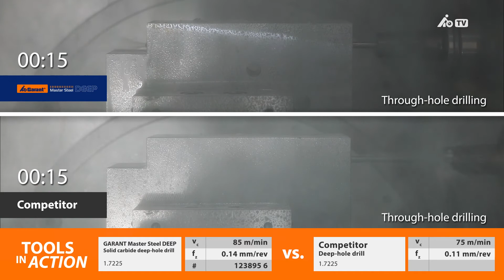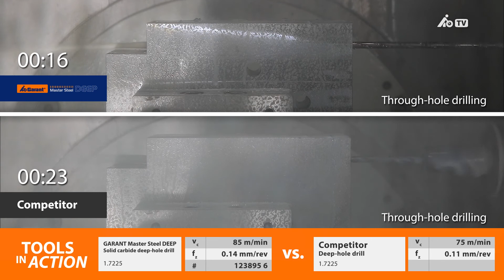The ultimate solution for deep-hole drilling: GARANT Master Steel DEEP, tools in action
GARANT Master Steel DEEP: The ultimate solution for deep-hole drilling. In direct comparison with the competition, the new deep hole drills from GARANT demonstrate how they master all challenges with impressive performance data:
• Very high productivity with up to 30% higher metal removal rate
• Maximum cost-effectiveness: the riskier the machining process the more worthwhile the use of the GARANT Master Steel DEEP
• Extremely long working life of the tool, with up to 300% longer tool life!
• Very high process reliability and precision, thanks to up to 70% greater stability
• Cool head thanks to helical internal cooling in the area of the drill tip
• Precise drilling due to a combination of guide rings and guide land (patented)
• Very long tool life due to TiAlN multi-layer coating
• Very high stability - extremely robust, sintered carbide substrate (patented protection process)
• Extra feed rate due to straight main cutting edges
• Optimum chip evacuation due to lap grinding within the flutes and adaptive helix angle 30°-15°